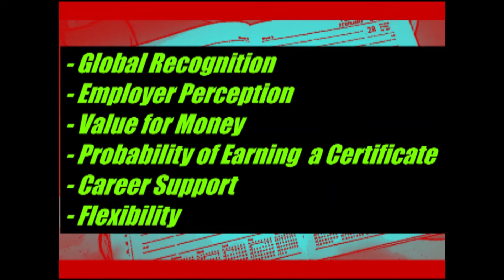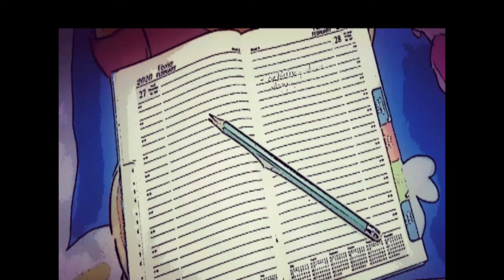Pros and Cons of Accounting qualifications (Degree VS Prof Qualification)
Hellos guys. So in this video I try to compare a degree and a professional accountancy qualification by using six criteria that I think are important for any accountant to succeed in their career.

It however important to note that I am not a career coach by profession and the views in this videos are based solely in my career so far and what I have experienced being an accountant.